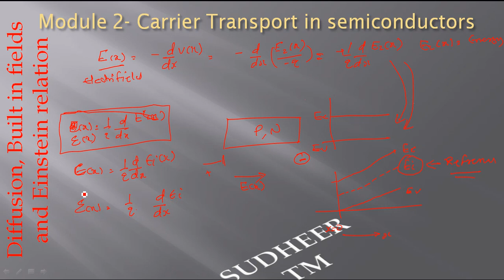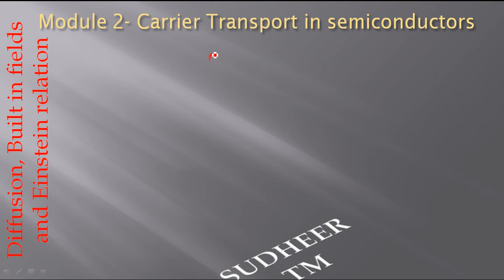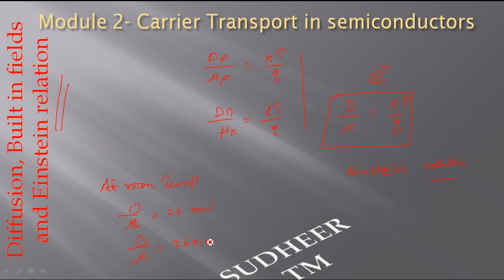KTU Syllabus ECT 201 Solid State Devices Module 2 Class 5 Einstein relation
1. Explain the concept of built in fields in semiconductor due to diffusion.
2. Discuss the direction of carrier flux densities, current densities due to electrons and holes in a semiconductor under the combined effects of  diffusion and drift.
3. Derive the Einstein relation in a semiconductor